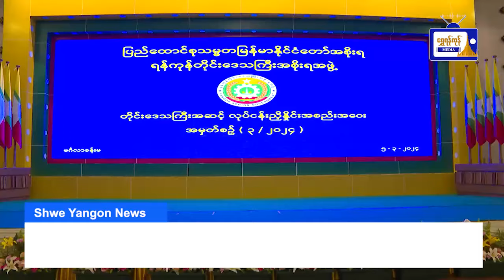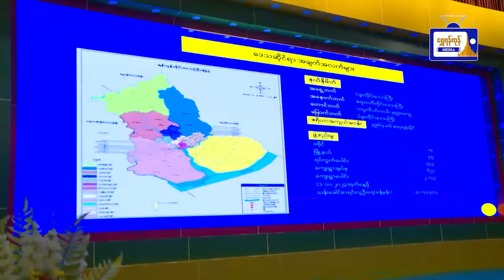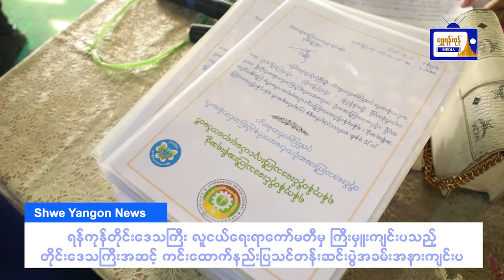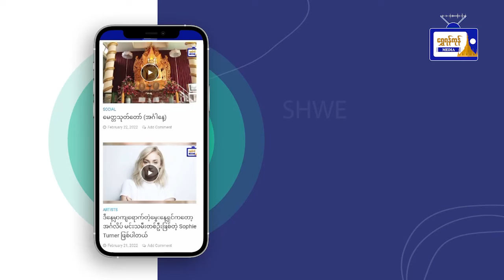ယနေ့ရန်ကုန် မျက်နှာဖုံးသတင်းစုံ (၈.၃.၂၀၂၄)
ယနေ့ရန်ကုန် မျက်နှာဖုံးသတင်းစုံ
(၈.၃.၂၀၂၄)
- (၇၉) နှစ်မြောက် တပ်မတော်နေ့ကို ကြိုဆိုဂုဏ်ပြု‌အားဖြင့် ဝေဇယန္တာလမ်း ပြည်သာယာလမ်းဆုံမှ သုဝဏ္ဏတံတားအထိ ဖွင့်ပွဲအခမ်းအနား ကျင်းပ
- ရပ်ကွက်/ကျေးရွာ အုပ်ချုပ်ရေးမှူးများ၊ ရာအိမ်မှူးများ တာဝန်ထမ်းဆောင်စဉ် အလွှဲသုံးစားမှုများ၊ အဂတိလိုက်စားမှုများ မရှိ‌စေရေး တာဝန်ရှိသူအဆင့်ဆင့်က ကြပ်မတ်ဆောင်ရွက်ရန် လိုအပ်
- ရန်ကုန်တိုင်းဒေသကြီး လူငယ်ရေးရာကော်မတီမှ ကြီးမှူးကျင်းပသည့် တိုင်းဒေသကြီးအဆင့် ကင်းထောက်နည်းပြ သင်တန်းဆင်းပွဲ အခမ်းအနားကျင်းပ